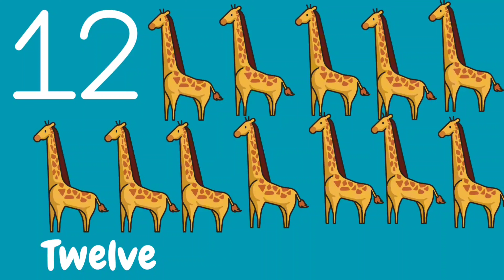Counting Up to 20 | Counting 10 to 20 | Learn Numbers 10- 20 | Learn Counting with Wild Animals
Today, we're having a great time learning numbers and counting from 11 to 20 using a wooden playset. Adding to the fun, we're going to color our numbers the most vibrant colors that kids really love. And in the end, there is a special math surprise waiting. It's such a nice activity for your little ones! 🖍️🔢

Join us on this journey of discovery, where learning new things is always a joyous and memorable experience for your toddlers!